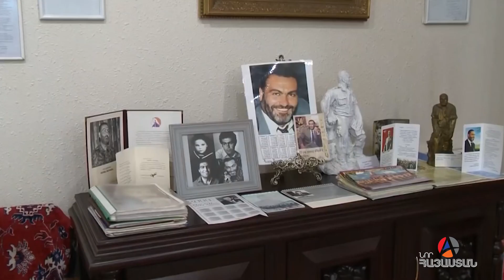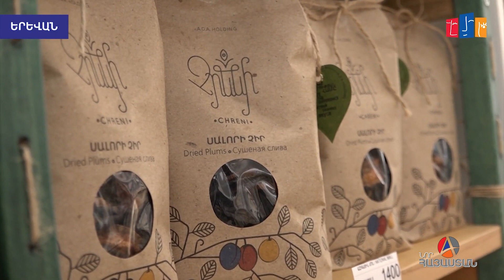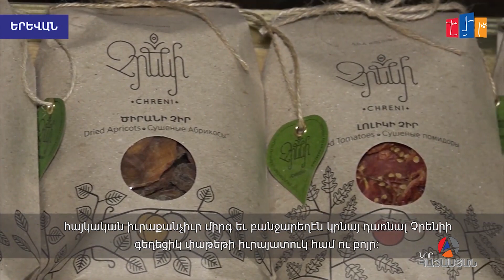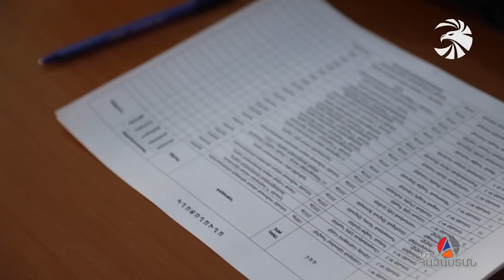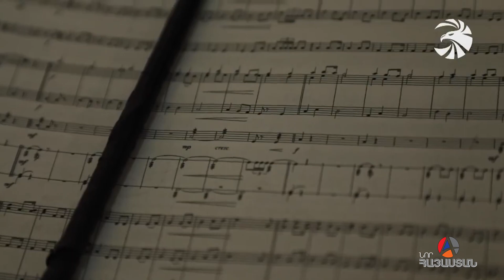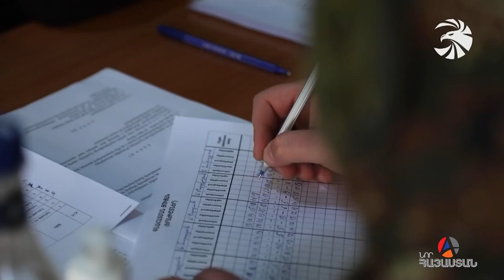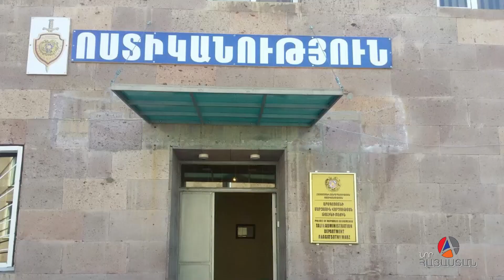Իրական Լուրեր 05․03․2021